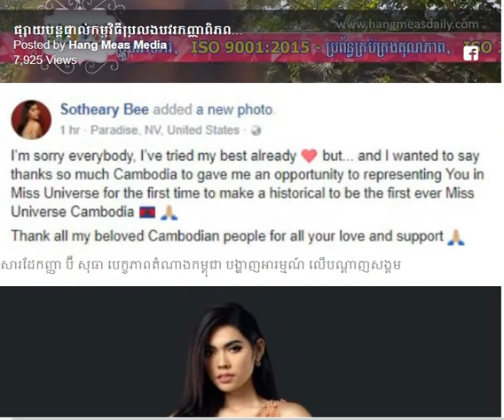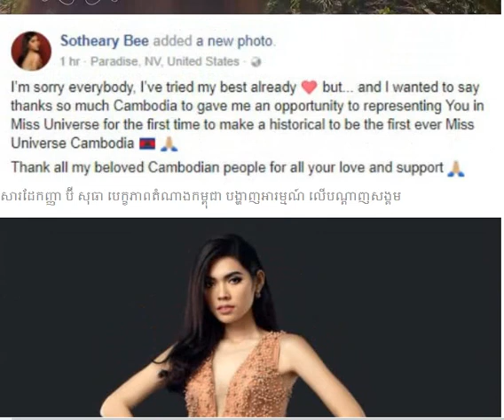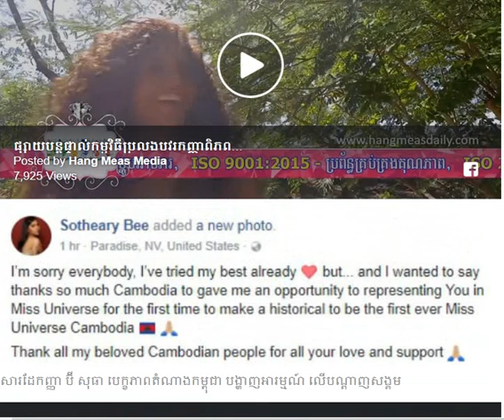មិនបានជាប់ទៅកំពូលMiss Universe Cambodia /Cambodia Daily24